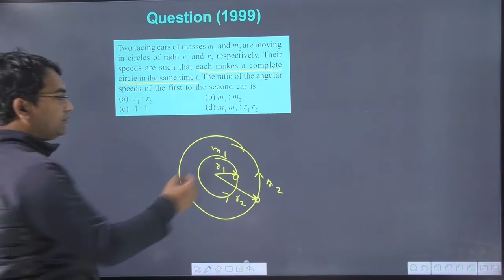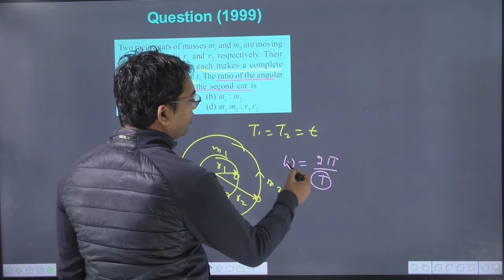Two racing cars of masses m1 and m2 are moving in circles of radii r1 and r2 respectively. Their